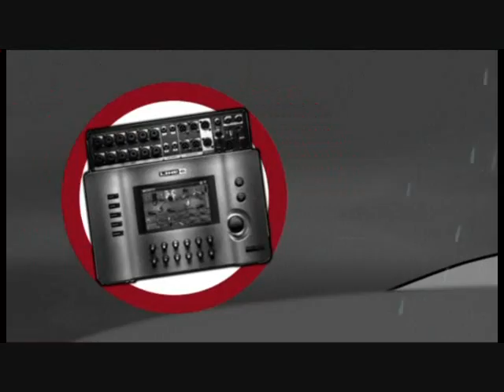Ajebo - LIE LIE ft Eclipse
Official animated comedy music video by Ajebo feat Eclipse.